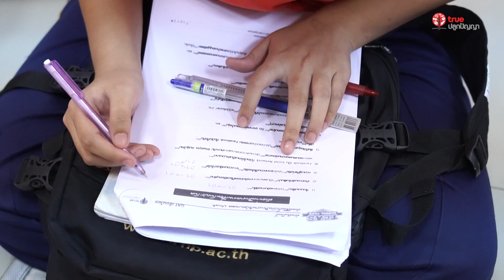TCAS School Tour 63 : 17 รร.ราชวินิตบางแค ปานขำ